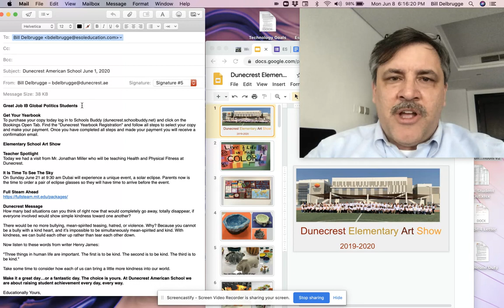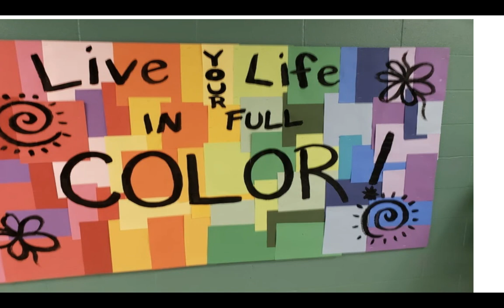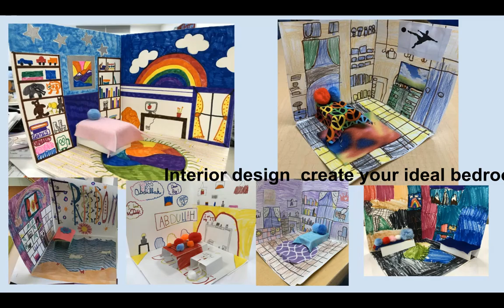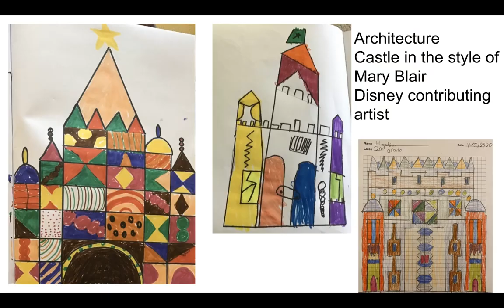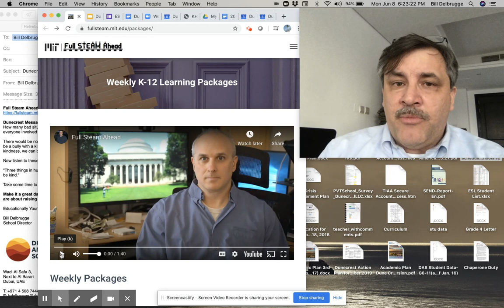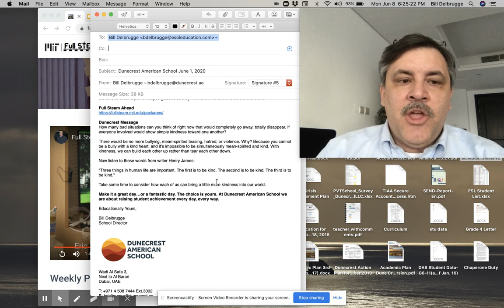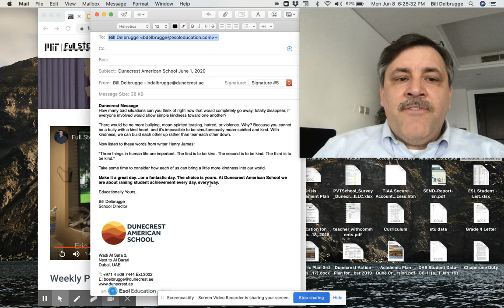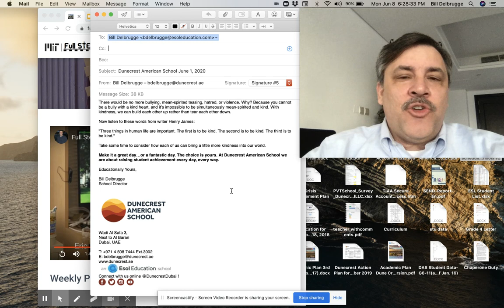Dunecrest American School June 8, 2020